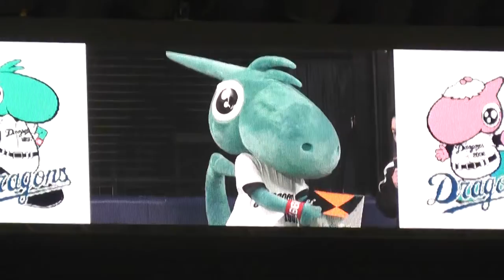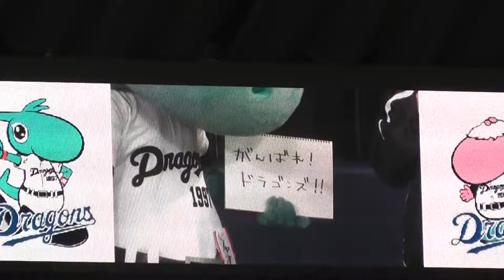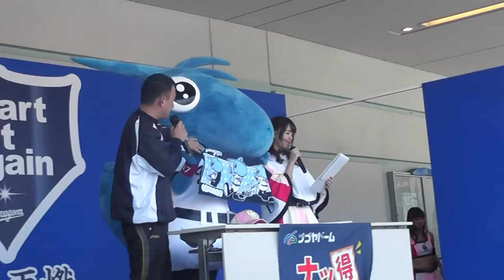ドアラのバク転占い シャオロンデー２０１４ ２０１４年５月１７日 中日-ヤクルト ８回戦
シャオロン　「名前だけでも覚えてください」

ほりえーる　「健気だねぇ」